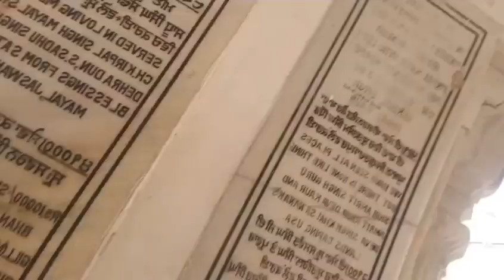Welcome To Golden Temple 😍||All India Travel Without Money💰